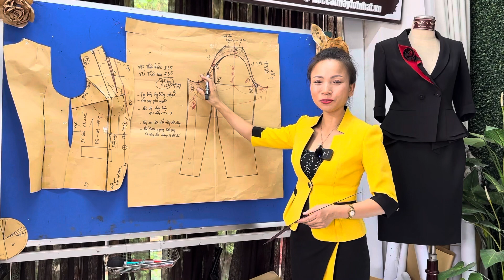2 ✅ tiếp theo: Kĩ thuật xếp nếp TAY VEST BỒNG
2 .✅  tiếp  theo: Kĩ Thuật xếp nếp TAY VEST BỒNG

 Sđt Zalo của cô Phan Thủy :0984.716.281